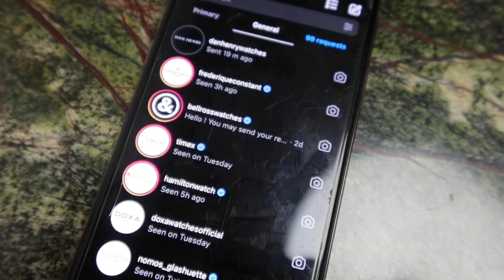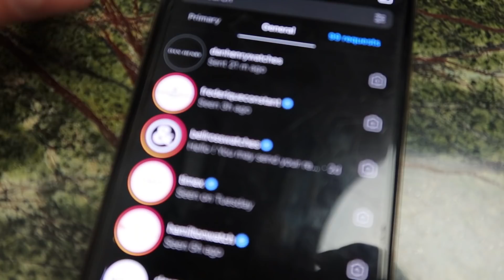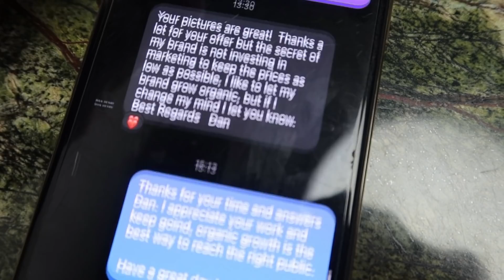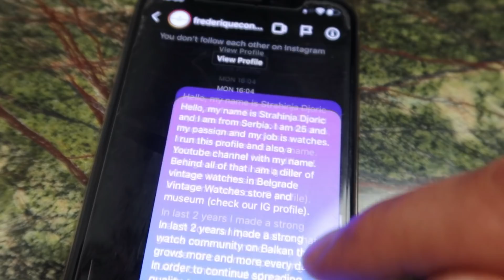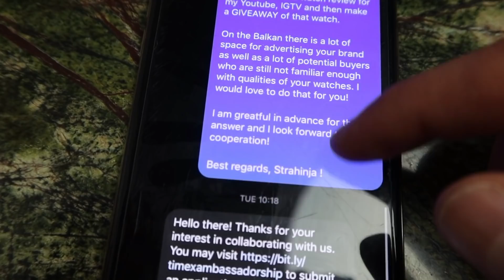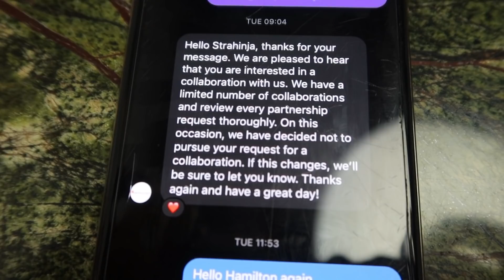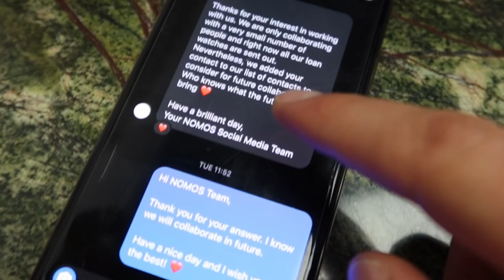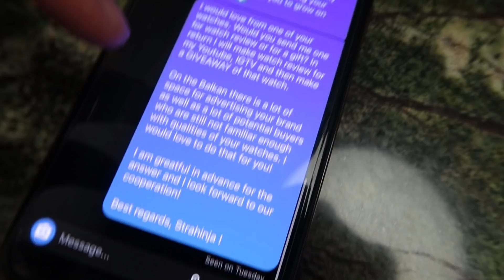Tražio sam SATOVE OD ROLEXA, VACHERONA, SEIKO, HAMILTONA! OVO su njihovi ODGOVORI...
Došao sam na zanimljivu ideju-poslati poruke poznatim brendovima i zatražiti da mi poklone sat koji bih ja snimio i pokonio vama. Poruku sam prosledio na preko 30 adresa i ovo su odgovri koje sam dobio!